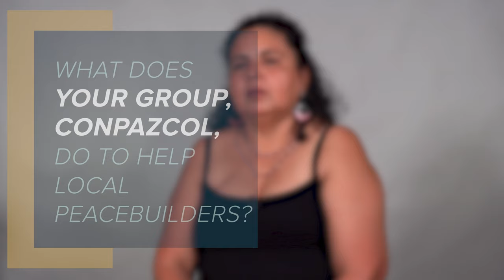The Latest @ USIP: María Eugenia Mosquera Riascos on Advancing Peace in Colombia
As Colombia’s peace process moves forward, organizations like Comunidades Construyendo Paz en Colombia (CONPAZCOL) — an association of victims made up of black, indigenous and rural families and communities — are working amid immense challenge to help build a “comprehensive peace,” as María Eugenia Mosquera Riascos calls it. Mosquera Riascos, a legal representative of CONPAZCOL and recipient of the 2022 Women Building Peace Award, discusses the situation for youth and peacebuilders in Colombia and what her group does to help them, and talks about how the Women Building Peace Award has aided her work.